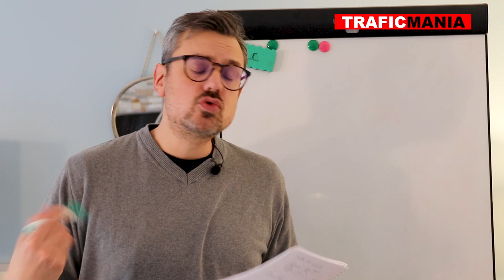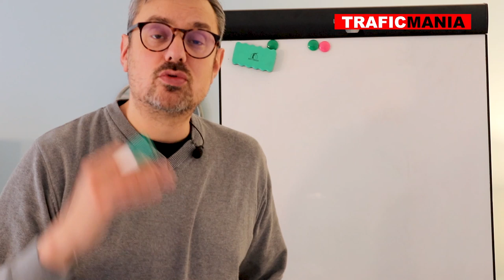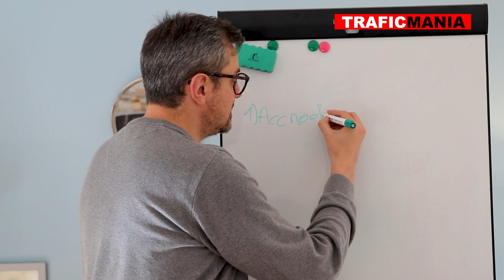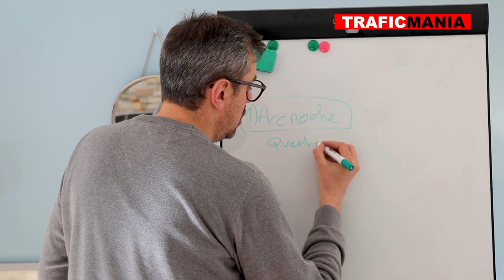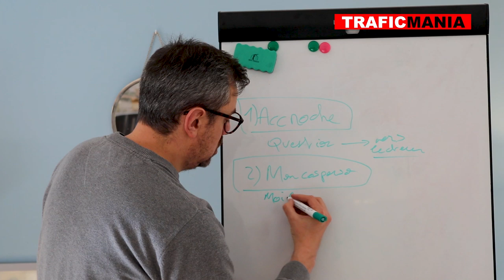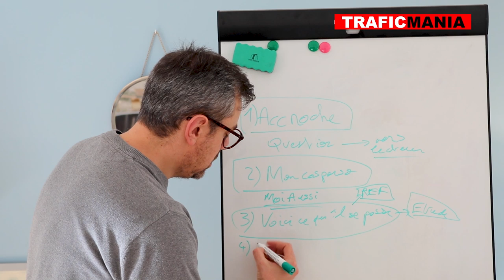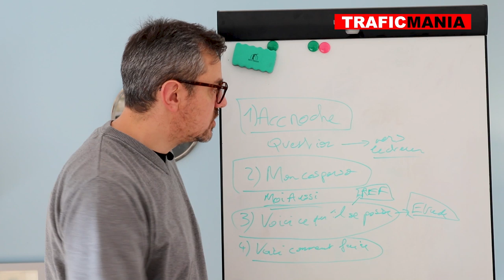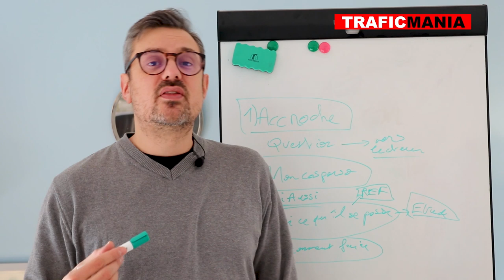Qualité de contenu (1/3) :Comment faciliter l'écriture d'un article de blog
dans cette vidéo, vous allez découvrir une façon de structurer vos paragraphes d'articles de blog afin de les rendre plus intéressants